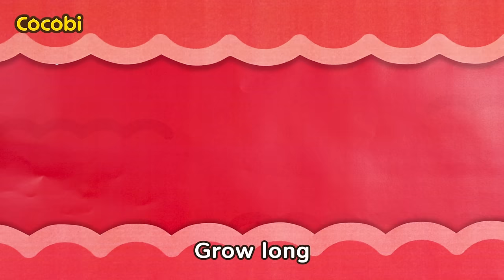Bottle Feeding Baby Song🍼 Are You Hungry? | Cocobi Kids Songs & Nursery Rhymes